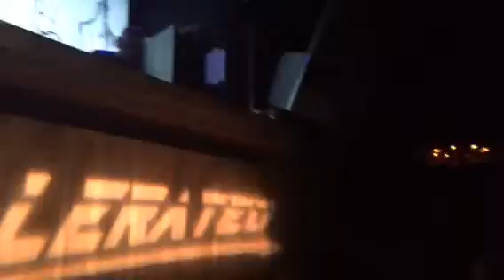Xcellerateddnb presents Nu: Elementz @ Los Globos 1-16-2016